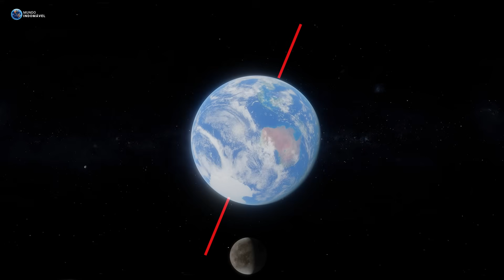E se GANÍMEDES Fosse a LUA da Terra?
Ganímedes é uma das 95 luas de Júpiter. Então, acredito que o gigante gasoso não se importaria muito se pegarmos ela, mesmo que seja a maior. Ganímedes é maior que Mercúrio e o planeta anão Plutão, e apenas ligeiramente menor que Marte. Ela provavelmente possui um oceano salgado sob sua superfície gelada, o que poderia torna-la um local potencial para a vida. Já tínhamos visto um cenário sobre como seria se Titã fosse a lua da Terra, mas agora é hora de Ganímedes ser a lua da Terra! O que de pior pode acontecer? Será que fizemos um erro muito, muito grave? Chega de enrolação e vamos descobrir!!

- Savfk - Journey To The Stars - is under a YouTube Free license.